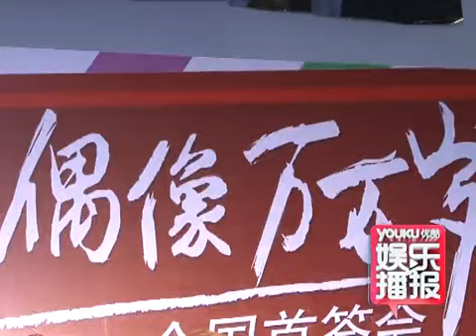Timez首签会在京举办 劲歌热舞回馈粉丝 130430 高清